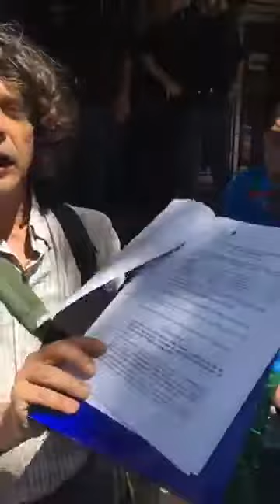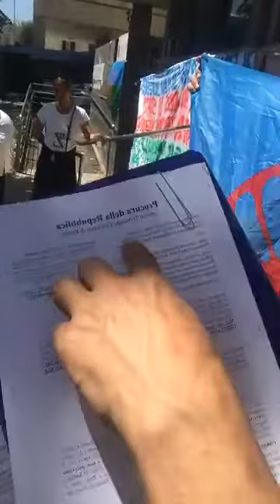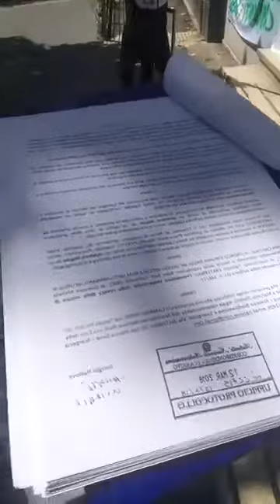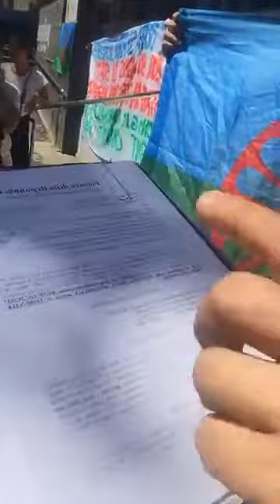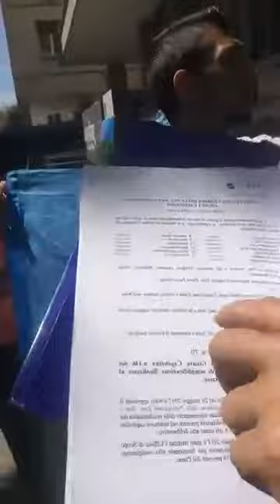Rom Camping River, manifestazione a Roma Capitale contro il "piano" di Virginia Raggi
Rom Sinti Caminanti del Camping River in manifestazione: in Italia è truffa sui Fondi Strutturali Europei

Giovedi 24 maggio 2018, alle ore 10.00, si è svolta, davanti al Dipartimento alle Politiche Sociali di Roma Capitale, sede dell'Ufficio Rom, Sinti, Caminanti (RSC), in Viale Manzoni, una manifestazione, indetta dall'Associazione Nazione Rom (ANR) e dal Consiglio Nazionale Rom, Sinti, Caminanti (CNRSC) per protestare contro la delibera comunale di sgombero delle famiglie residente nel Camping River.

Il 15 maggio, l'Ufficio Rsc ha notificato alle famiglie una lettera a con la quale si comunicano gli atti della deliberazione n. 70 e si intima al rilascio del modulo abitativo entro il 15 giugno. Le famiglie riceveranno una convocazione per la sottoscrizione del “patto di responsabilità sociale”.

Dopo le autentiche truffe e gli inganni messi in atto da Virginia Raggi e Roma Capitale contro i residente del River dal giugno 2017, i contributi da 10.000 euro per l'accesso alla casa, mai ricevuti da nessuno, le azioni illegali della Polizia Municipale, i sequestri illegittimi di autoveicoli, gli sgomberi illegali di moduli abitativi adesso è stata disposta, d'urgenza, la deliberazione n. 70.

Un abuso costruito sopra altri abusi: Roma Capitale sta mettendo una “pistola alla tempia” delle famiglie dicendo “firma volontariamente” per il tuo “rimpatrio assistito”. Una progettualità fantasma da realizzarsi in paese estero con attività programmate e monitorate in stretta sinergia con il Ministero degli Affari Esteri, Questura, Prefettura, enti ed istituzioni degli Stati di provenienza.

Di quale Ministero degli Affari Esteri sta parlando Roma Capitale visto che il Governo non è ancora nato? Dove sono gli accordi firmati da Virginia Raggi con gli Stati di provenienza?

Intanto, il 18 maggio 2018, si è svolta davanti al River, una diretta televisiva condotta da Rai3 Lazio. Presenti il Vice Capo Gabinetto di Roma Capitale Marco Cardilli e Marcello Zuinisi legale rappresentante ANR che nel suo intervento, ha denunciato le azioni illegali dell'Ufficio RSC ed illustrato il caso di Giorgio Halilovic, a cui sono state illegittimamente revocate le misure di sostegno, garantite dai Fondi Europei per essere successivamente espulso dall'Italia con deportazione in Bosnia.

Al termine della diretta, davanti ai presenti, il rappresentante dell'ANR, ha continuato pubblicamente a denunciare il Comandante Antonio di Maggio, richiamando quanto già depositato presso la Procura della Repubblica di Roma il 26 aprile 2018: una querela per comportamenti fuori dalle legge posti in essere dalla Polizia Municipale di Roma e dal suo Comando.

Richiamata la denuncia depositata in Procura da Marco Pannella e dall'Avvocato Vincenzo di Nanna nel giugno 2015. Un duro atto di accusa contro Roma Capitale per il violento raid messo in atto contro bambini, donne, uomini, intere famiglie Rom, fuggite dall'inferno di Castel Romano. Atti e documenti confortati un film "Dragan Aveva Ragione" trasmesso in sede di Parlamento Europeo.

A Roma continuano gravissime violazioni dei diritti umani, un autentico "tallone di ferro" contro gli ultimi della terra. Su quanto in atto, sulle truffe relativi all'utilizzo illecito dei Fondi Strutturali Europei, messe in atto dal Sindaco Raggi e dal Sottosegretario di Stato Boschi - responsabile politico di UNAR è aperta, dall'ottobre 2017, un'inchiesta c/o la Procura di Roma, affidata da Giuseppe Pignatone ai Sostituti Pioletti e Golfieri. Ampio dossier è stato consegnato, l'11 maggio 2018, nelle mani del Commissario Europeo alle Politiche Regionali Corina Cretu nel corso della manifestazione "the State of the Union" con la richiesta di apertura di inchiesta sull'Italia ed il suo Governo nazionale e locale.